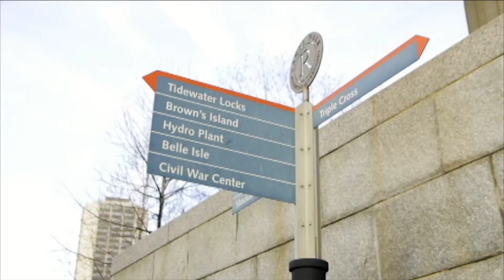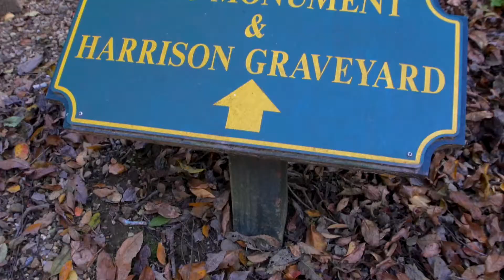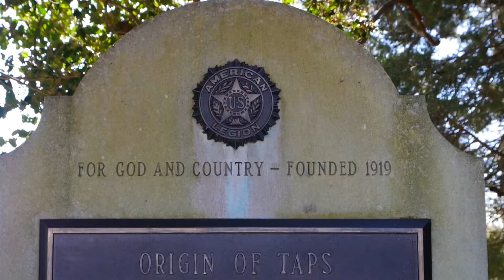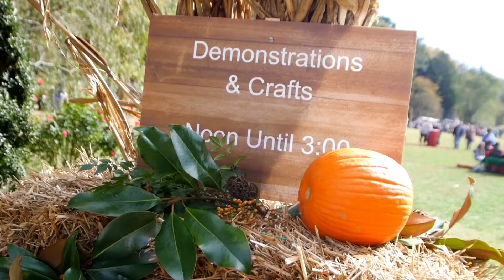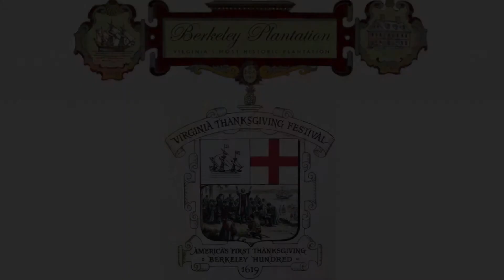28 Make Yourself At Home Berkeley Plantation Thanksgiving Festival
Virginia's very own Berkeley Plantation is the site of the FIRST Thanksgiving and we were able to celebrate with a few hundred of our closest friends!  Visit Berkeley and experience real Virginia history and make plans NOW for the 400th anniversary in 2019!